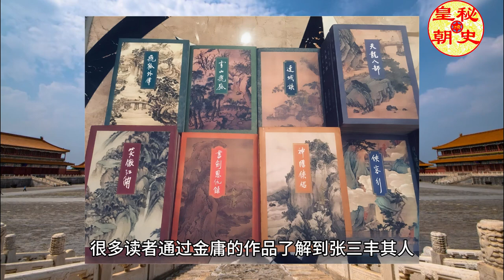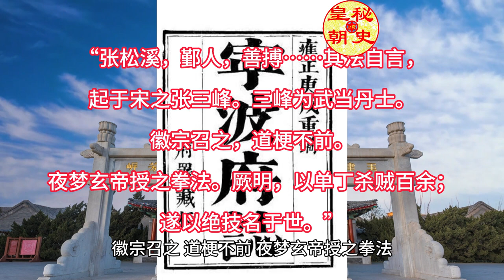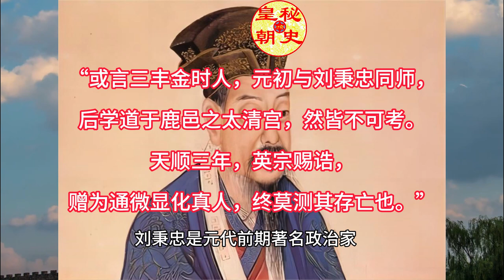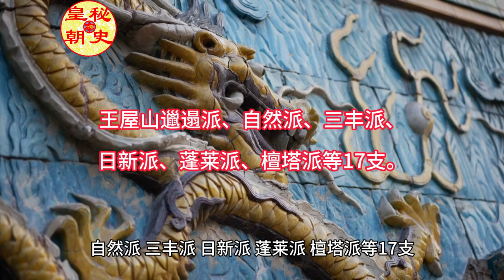0071一口气讲清楚历史上的三个张三丰 历史上的三个张三丰之谜【大播奇皇朝秘史】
大播奇皇朝秘史历史频道：借古鉴今，探索世界的过去与未来
一、大播奇皇朝秘史频道概述
大播奇皇朝秘史频道，是一个致力于传播历史知识，挖掘历史故事的专业频道。我们秉承“读史使人明智，品史使人明理”的理念，通过各类历史小故事、视频和地理讲解，帮助观众深入了解历史，感受历史的魅力。在这里，你可以寻找到中国古代史、中国近代史、民国、清朝、大明等各个时期的历史故事，同时也能领略到美国史、欧洲史、非洲史、阿拉伯史、中东史等世界各地的历史风情。
二、大播奇皇朝秘史频道内容
中国历史（秘史）：我们的中国秘史系列节目，将带领观众走进古代、近代、现代的历史长河。从夏商西周到春秋战国，从秦汉到唐宋元明清，每一个时期都有无数精彩的历史故事等待挖掘。例如大唐盛世的繁荣景象，明朝海禁政策的实施与影响，清朝的康乾盛世以及近代的民族独立运动等。通过这些故事，观众可以更深入地理解中国历史的脉络和演变。
世界历史（秘史）：世界历史系列节目涵盖了美国史、欧洲史、非洲史、阿拉伯史、中东史等各个地区的历史故事。这里有古埃及的神秘金字塔，有古希腊的民主政治，有罗马帝国的兴衰，也有美国独立战争的烽火硝烟。这些丰富的内容将帮助观众了解世界各地的历史和文化。
历史小故事（秘史）：我们的历史小故事系列节目，将通过生动有趣的方式，讲述那些历史上著名的人物和事件。这些故事将引导观众更深入地理解历史背景和人物性格，感受历史的魅力。
历史视频（秘史）：我们的历史视频系列节目，将通过丰富的视觉效果和深入的解析，带领观众走进历史的现场。这些视频将帮助观众更直观地了解历史事件和人物形象。
三、大播奇皇朝秘史频道特色
全面丰富的历史内容：我们的节目涵盖了中国各个时期的历史故事，以及世界各地的历史文化。无论是对中国历史有浓厚兴趣的观众，还是对世界历史充满好奇的观众，都能在这里找到自己喜欢的内容。
生动有趣的故事讲述：我们用生动有趣的方式讲述历史故事，让观众在轻松愉快的氛围中了解历史。无论是引人入胜的历史事件，还是鲜活的人物形象，都将以生动有趣的方式呈现给观众。
深入解析的历史视频：我们的历史视频节目将通过丰富的视觉效果和深入的解析，带领观众走进历史的现场。这些视频将帮助观众更直观地了解历史事件和人物形象。
地理与历史的完美结合：我们的地理讲坛节目将与历史节目相辅相成，为观众提供更全面的历史地理视角。通过讲解地理知识和现象，帮助观众更深入地理解各地的风土人情和文化特色。
互动交流的学习体验：我们鼓励观众在观看节目的同时，积极参与讨论和互动。我们将定期举办线上活动和知识竞赛，让观众有机会展示自己的历史知识和见解。同时，我们也欢迎观众在社交媒体上与我们分享他们的学习心得和观后感受。